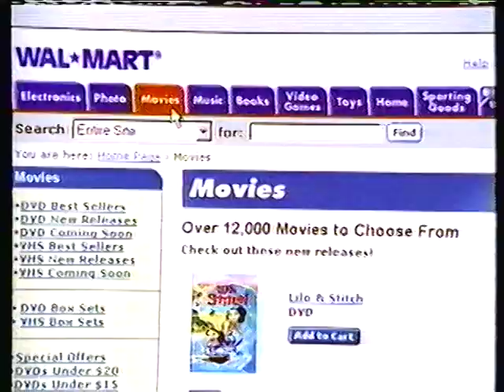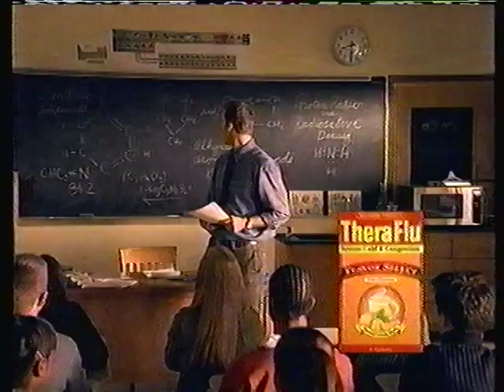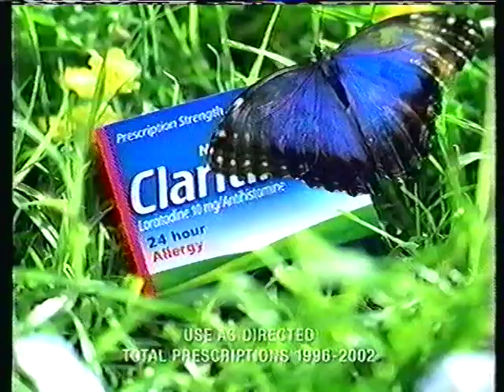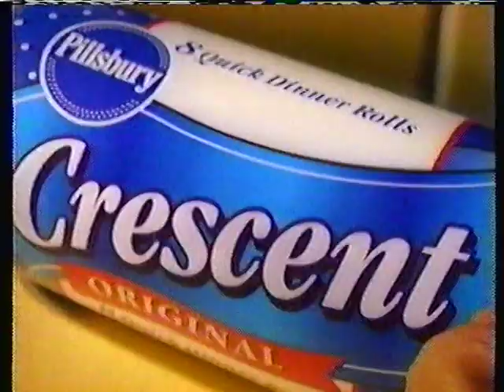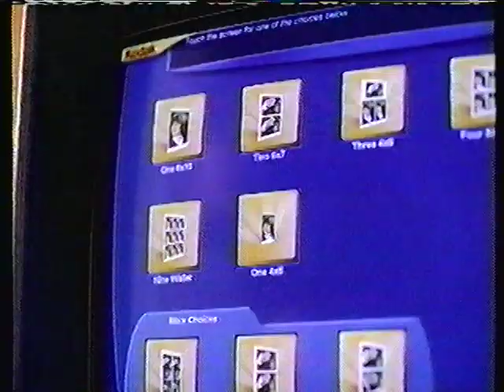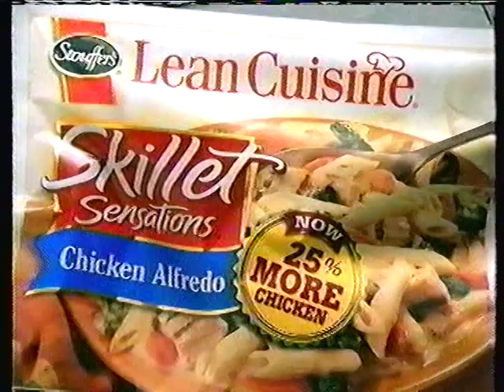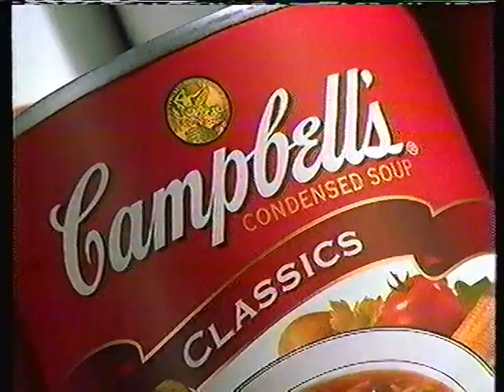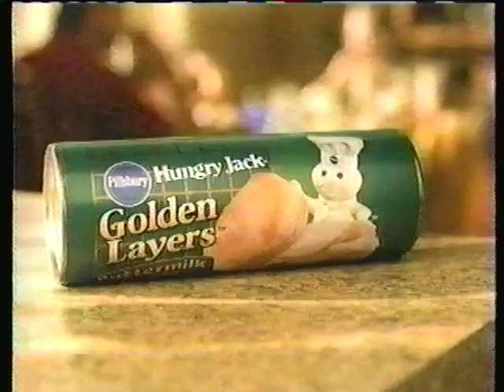December 12, 2002 commercials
Commercials aired during "Days of our Lives"